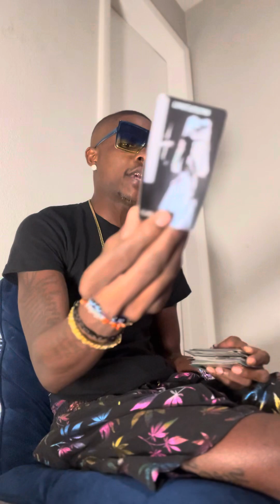CAPRICORN ♑️ YOU HAVE TO BE REAL WITH YOUR PERSON, TELL THEM WHAT IT IS TONIGHT ‼️